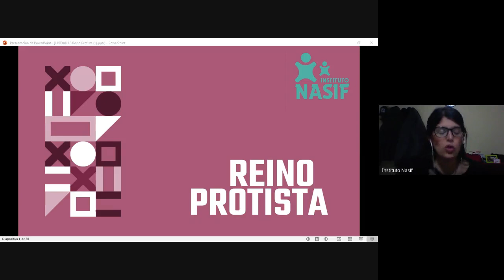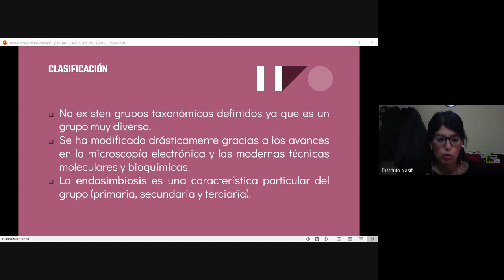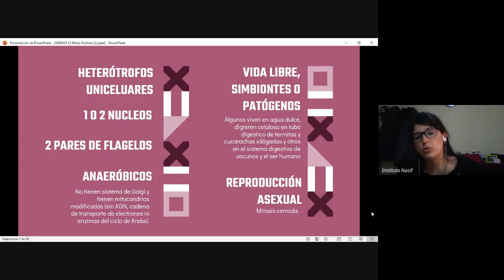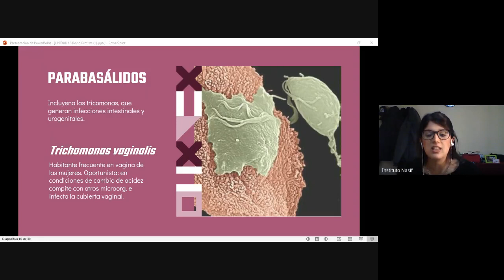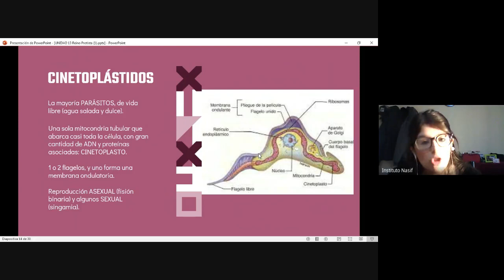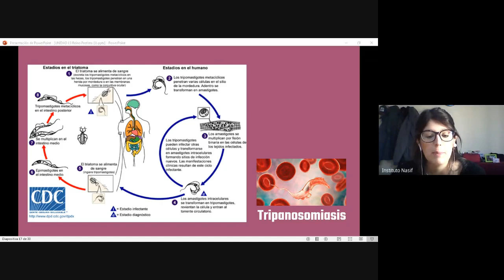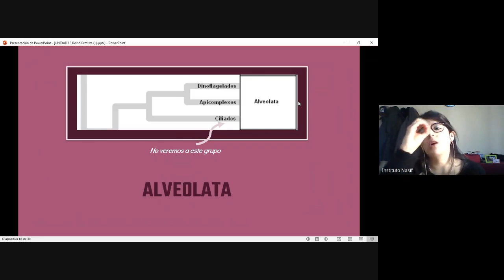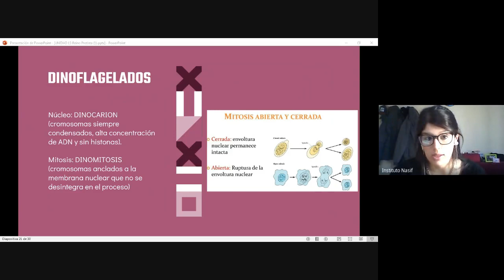UNIDAD 13: 1. REINO PROTISTA | Grupo 1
CONTENIDOS CONCEPTUALES:
INTRODUCCIÓN
CLASIFICACIÓN DE LOS PROTISTAS
          DIPLOMONADIDA Y PARABASALA
                    DIPLOMÓNADAS
                    PARABASÁLIDOS
          EUGLENOZOA
                    CINETOPLÁSTIDOS
                              Enfermedad de Chagas